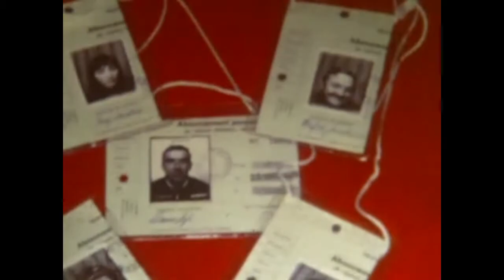Verbier 1970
Skiurlaub